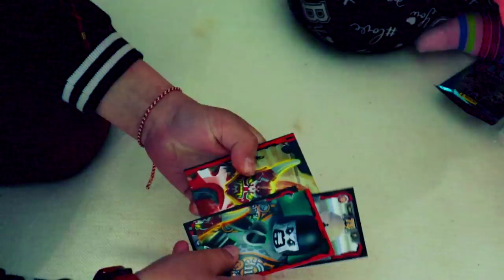Rebeca,Dani Pretend Play CHOW CROWN Toy w Real Food|A Funniest Game Ever for Kids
Dani and Rebeca pretend to play with chow crown kids game toy and trying to catch more fruits with teeth! They put some fruits like lemon, apple,strawberry, kiwi, mandarin and snacks on this chow crown toy. Hope you have Funny moments watching our channel playing with your kids.